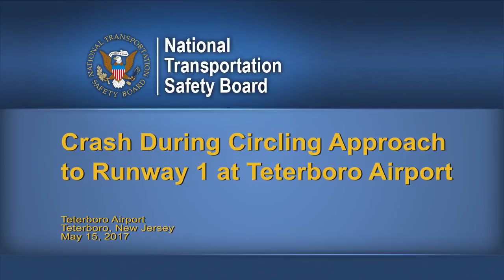Learjet 35A Teterboro Approach Crash • NTSB Animation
Crash During Circling Approach to Runway 1 at Teterboro Airport Teterboro Airport Teterboro, New Jersey May 15, 2017 CEN17FA183

This two-dimensional animated reconstruction shows the sequence of events in the accident, which occurred on May 15, 2017, about 1529 eastern daylight time, when a Learjet 35A, N452DA, departed controlled flight while on a circling approach to runway 1 at Teterboro Airport, Teterboro, New Jersey.

The sequence of events was reconstructed based on information from radar data, the airplane’s Enhanced Ground Proximity Warning System (EGPWS), the airplane’s cockpit voice recorder (CVR) transcript, Air Traffic Control (ATC) radio communications, and aircraft performance data. Selected comments from the CVR transcript and ATC communications are displayed as text along with the time they occurred. A sequence of still-image map graphics is used to provide an overview of the circumstances of the accident and the plane’s position as time advanced. Still images are followed by a continuous animation of the accident airplane, beginning from 15:27 to the time of the accident at 15:29. The animation does not depict the weather or visibility conditions.

The animation is then followed by a video clip showing the airplane crashing in a parking lot less than one mile southwest of the Teterboro airport. The animation includes audio replay of ATC communications and audio narration. The animation begins with a picture of the accident aircraft, a Learjet 35A, N452DA. An overall map of the area shows the origin of the flight at Philadelphia International Airport, Philadelphia, Pennsylvania, to the destination at Teterboro airport, Teterboro, New Jersey, with a straight-line distance of about 80 nautical miles and a flight time of about 25 minutes.

The filed flight plan with a requested altitude of twenty-seven thousand feet for a planned distance of about 120 nautical miles is depicted in white, and the Air Traffic Control cleared route to fly at four-thousand feet is shown in blue. Subsequently, the airplane’s actual ground track is shown at selected times over the course of the flight by a white arrow indicating the airplane’s position and heading, and the magenta line tracing the ground track.

The wide area map view is changed to a more focused map view displaying the four airports in the area: Teterboro Airport, Newark Liberty International Airport, John F. Kennedy International Airport, and LaGuardia Airport. The location of MetLife stadium south of Teterboro Airport and the navigational waypoints VINGS, DANDY and TORBY are also indicated. Ground tracks of previous aircraft flying the same circling approach that was assigned to the accident airplane are presented as white lines to show typical approach paths.

Wind direction and speed is indicated. The orientation for the Instrument Landing System (ILS) localizer for runway 6 is indicated, and the waypoint TORBY is highlighted as the waypoint where airplanes were typically told to begin the circling approach to runway 1. The map view again changes to an even more focused map view concentrating on the last 2 minutes of the flight as the airplane approached Teterboro Airport.

The position of the airplane is depicted in a continuous real time animation. The right side of the screen shows selected statements from the CVR and ATC transcript as text appearing at the time indicated in the transcript. The statements are attributed to the Captain, the SIC (Second-in-Command) and New York approach (APP-NYC) or Teterboro tower (TWR-TEB).

The airplane’s airspeed and altitude are indicated at the bottom of the frame, along with the local time. The animation transitions to a video captured by a security camera showing the airplane as it impacted the ground at a right bank angle of about 125 degrees.

AIRBOYD -